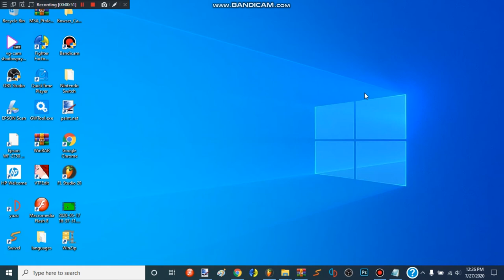UMB8 Teen Gohan And Luigi VS Koakuma And Chun Li